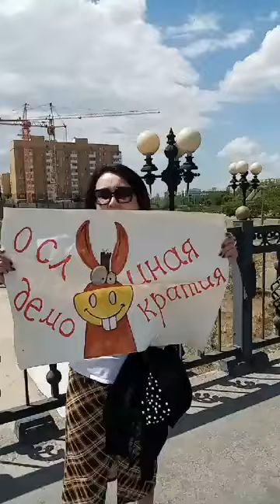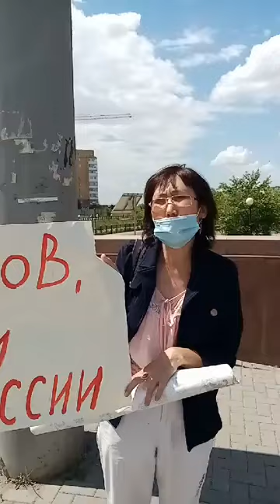АКЦИЯ ПРОТЕСТА В АСТАНЕ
1. Загрузите анонимный мессенджер Telegram на смартфон или компьютер с официального сайта
    2. Зарегистрируйте профиль с помощью мобильного номера